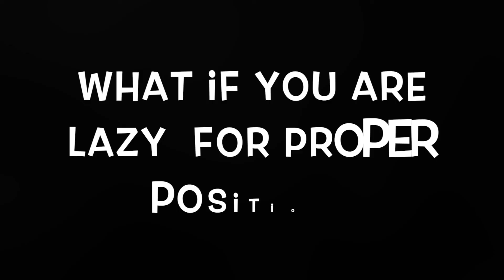How to meditate for Positive Energy - Easy and friendly guide 2019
Meditation is a common practice now and it has been proved scientifically that it helps your mind focus, positive energy and thoughts. It is also using with many therapy to help people have better  feelings about themselves.

I have been practicing a lot since I was young and I know that it is hard for those who are new and do not really know how to sit crossed leg or what they should be thinking about when they meditate.

so I would like to share some tips. This vdo might not be as calm speaking as others but think of it as a friendly guideline for your meditation.

I learnt this from the monks since I was young and I found that it is easy and relax and not so much intense.